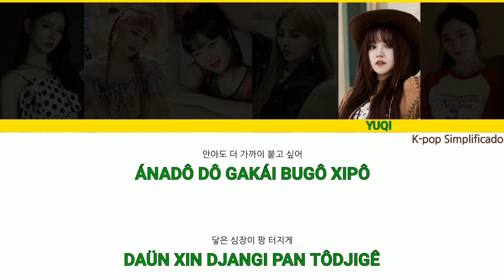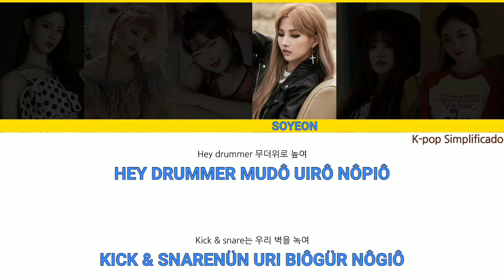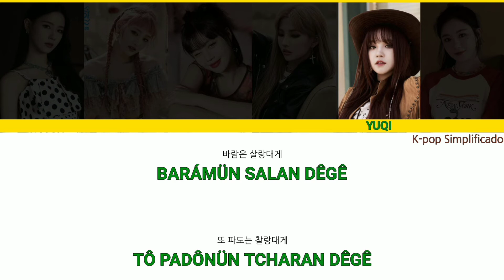DUMDi DUMDi - (G)I-DLE - LETRA SIMPLIFICADA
TÜGÔ-UN TÊYANGI SARDJÁ MITCHI NAN
XIPKÊ DU BÔRI PARGÊ DJIGÔ
GÜRÔDA ÔDJI LÔDJIR DARÁ ÓRÜN NAN
HÊ ÔMÜR TCHIDÜ TCHUMÜR TCHUGÔ

ÜMAGÜR DÔ KÜGÊ DÔ TÜRGÔ XIPÔ
URI SÁRANGI AN DÜLIGÊ
ÁNADÔ DÔ GAKÁI BUGÔ XIPÔ
DAÜN XIN DJANGI PAN TÔDJIGÊ

BARÁMÜN DUGÜN DÊGÊ
TÔ PADÔNÜN KUN KUN DÊGÊ
DJÔGI DÜRÔ MÔ TCHÔRÔM
NÊ MA-ÜMÜR DUDÜRÔ DJUÓ
NÊGÊ DÜLIÔDJUÓ I YÔRÜMÊ GÜ NÔRÊRÜR
TURN UP THE SUMMER

EVERY NIGHT EVERY MIND
EVERY TIME EVERY SIGN
ÔDIR GADÔ IÔGIN TROPICAL NIGHT
DJINÜN NAR DJINÜN BAM
BADÁIÊ KAR BÁRAM
IDJÜR SU ÔPXI TÁ-ÔRÜNÜN BAM

DÔMDI DÔMDI DÔMDI DÔMDI
TURN UP MY SUMMER

HEY DRUMMER MUDÔ UIRÔ NÔPIÔ
KICK & SNARENÜN URI BIÔGÜR NÔGIÔ
OH GOD HÜMPÔ DJÔDJÔ BÔRIN SÔGÔ
IÁDJA SUGÁ HÜNDÜ LIÔDÔRÔ TCHUM TCHUÔ
PÔK DJU PÔN PÔN TÔDJINÜN TCHU DJÊ-Ê TÔN TÔN
MÔRIRÜR BIUGÔ MITCHIN DÜ ÜMAKÜN TURNT UP
TCHÔM BÔN DÊNÜN PADÔIÊ BEAT-NÜN DUGÚ DUN
DUGÚ DUN DJ BARAMÜN PIKI PIKI UM

SARANGÜR DÔ SÊGÊ DÔ TCHUGÔ XIPÔ
NAIÊ GIÊDJÔRI NÜKIÔDJIGÊ
IDÊRÔ TU NUNÜR KÔ KAMKÔ XIPÔ
TÊIANGI TÔDÔ IÔN UÔN HAGÊ

BARÁMÜN SALAN DÊGÊ
TÔ PADÔNÜN TCHARAN DÊGÊ
DJÔGI DÊN SÔDÜR TCHÔRÔM

ÔDIR GADÔ IÔNGI TROPICAL NIGHT

DARI DJAM DÜRGÔ IÔRÜMI DÁ XIGÜMIÔN
NÊGÊ BULÔ DJUÓ TÜGÓ UÓTÔN GÜTÊ NÔRÊRÜR

SHOUT IT OUT LOUD
LET'S TURN UP MY SUMMER BAE
HIT THE DRUM

DÔMDI DÔMDÔM DÔMDIDI DÔMDÔM
DÔMDI DÔMDÔM

DÔMDI DÔMDÔM
DÔMDI DÔMDÔM